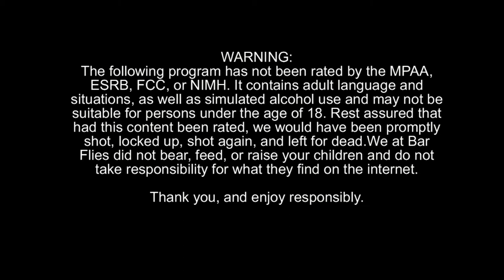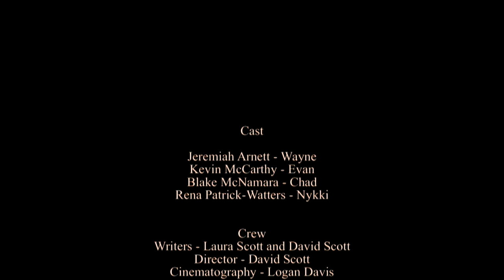Bar Flies - Season 1 Episode 6 - Wayne's Brain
Ladies and gentlemen! After two weeks of waiting we give you... Wayne!